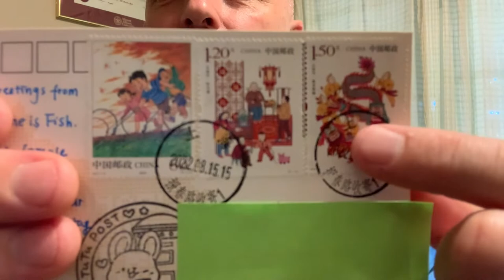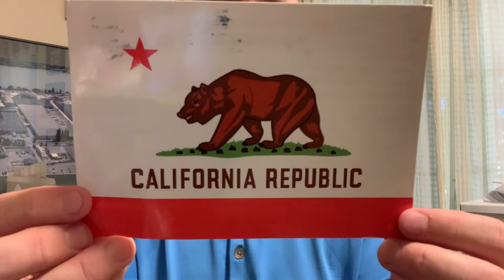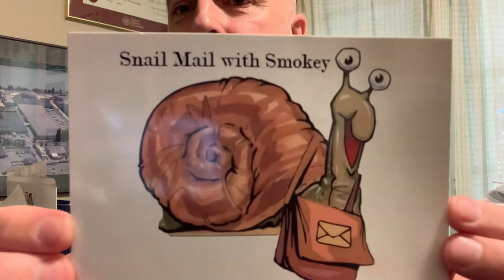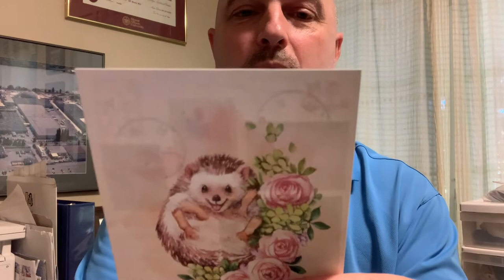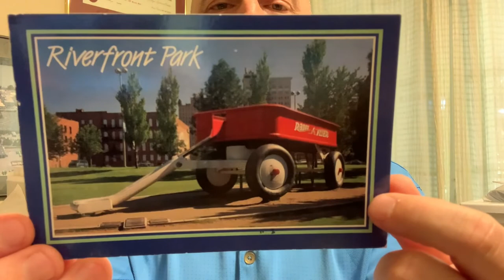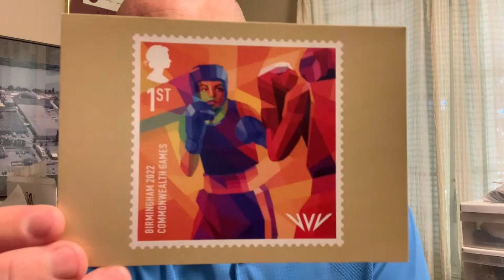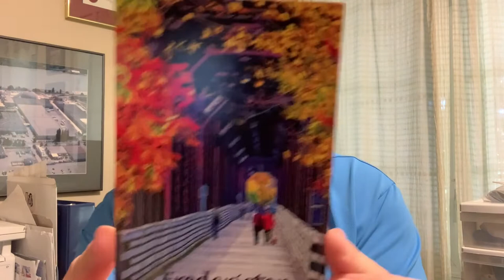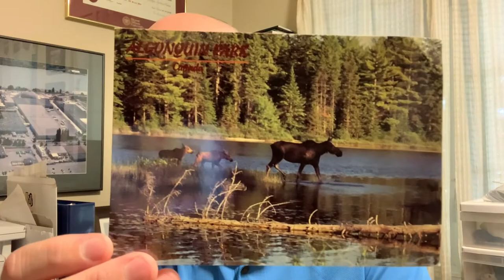Postcrossing Mail Day Sep 9 2022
This week in postcrossing three official and many swaps. Also I discuss my group plan video for a celebration of the queens life

Remember to keep videos to under a minute and include your country